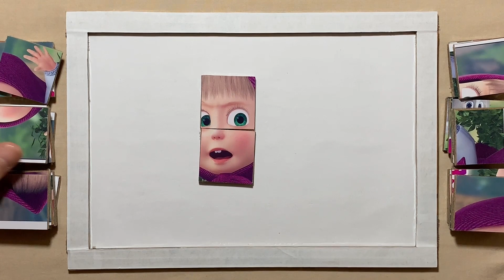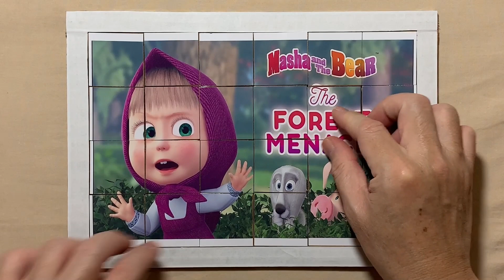The Forest Menace! | Masha and the Bear | Puzzle for kids and for fun | Puzzle Lovers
Hello, Puzzle Lovers is with you and today we'll show you how to solve properly a puzzle called The Forest Menace!